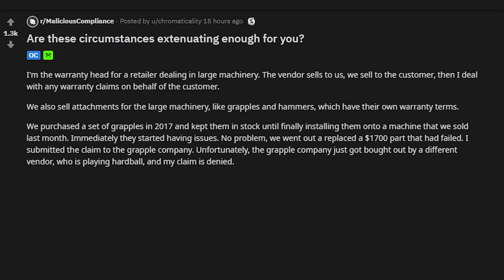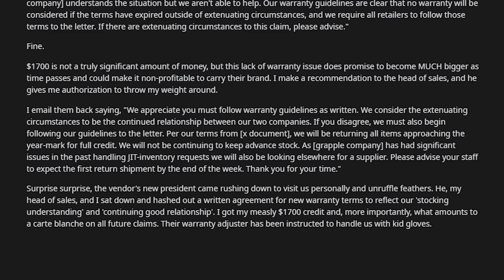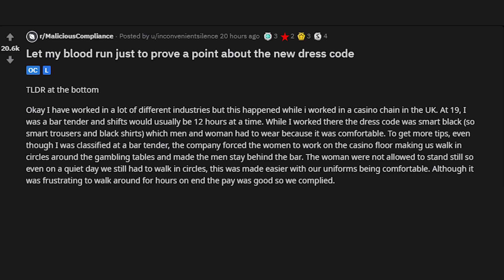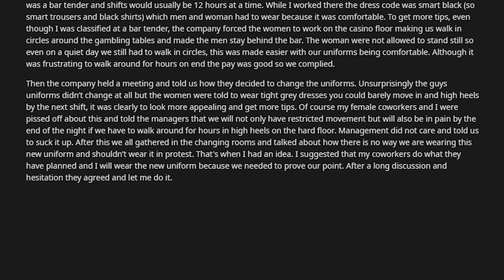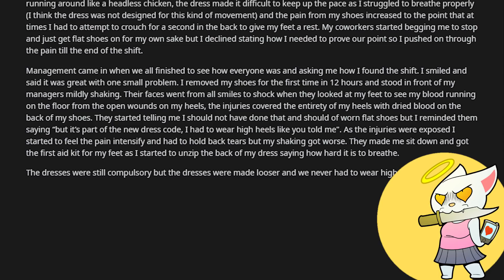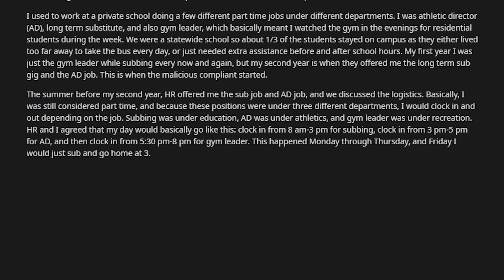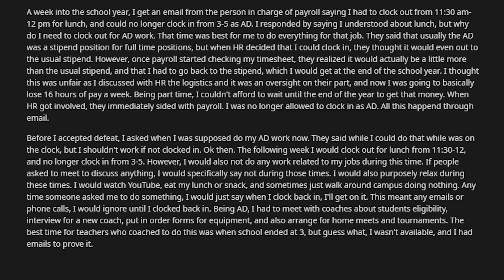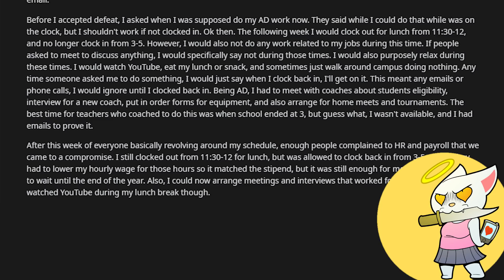r/MaliciousCompliance | Working 12 Hours A Day Part Time?! | Episode 184. //kalicatv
Hello Everyone!

Today we are diving into r/MaliciousCompliance

- BackwardsDDog
- Tyler Miller
- Jens Banning
- Bo Walker
- Kate McCutcheon
- Skyler A
- Elizabeth Filmore
- Jen Burton
- Steven Arnowitt
- Anon
- Shagar
- Koltin